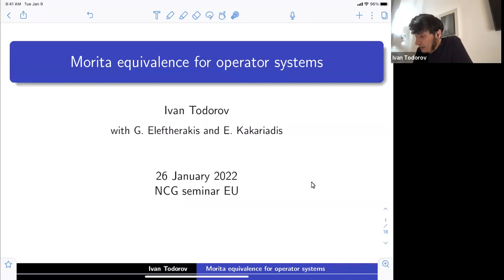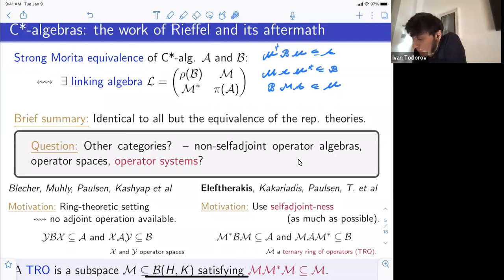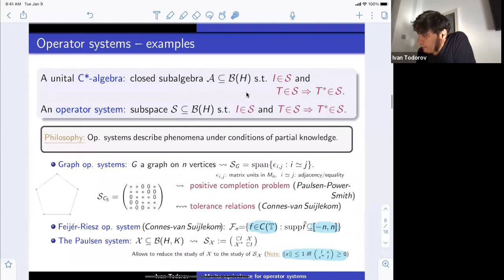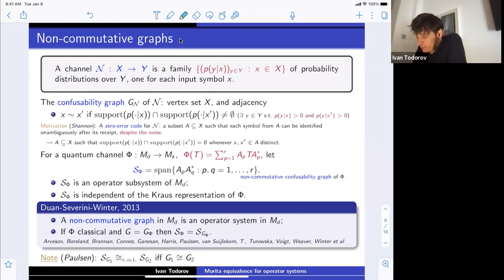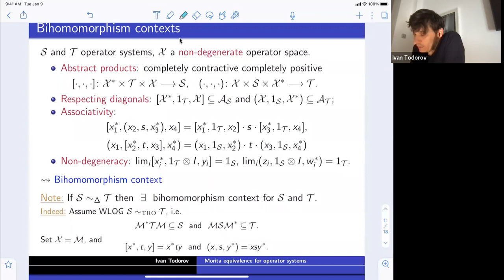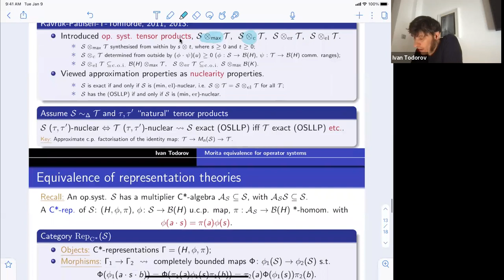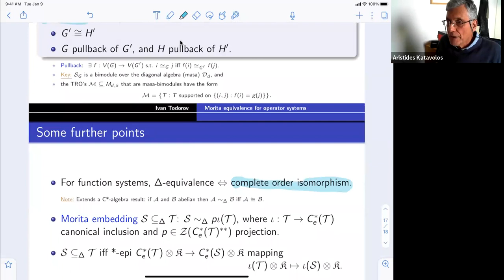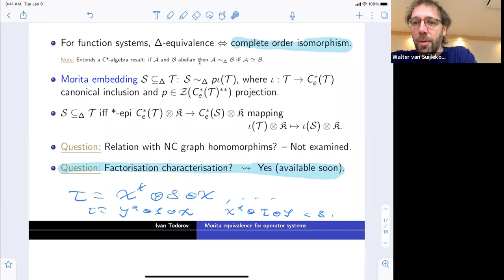Ivan Todorov: Morita equivalence for operator systems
Talk in Global Noncommutative Geometry Seminar (Europe), 26 January 2022